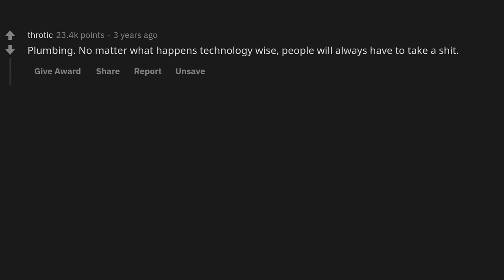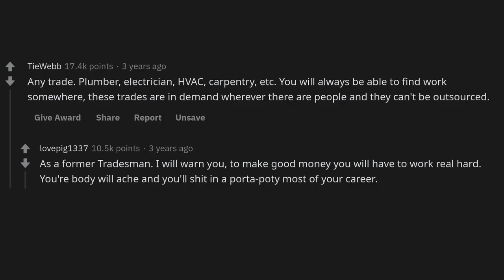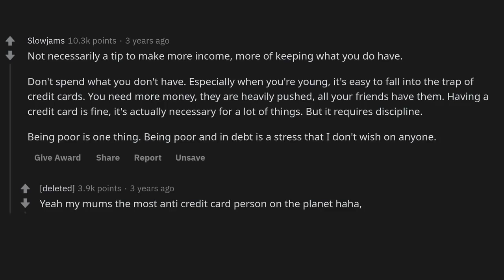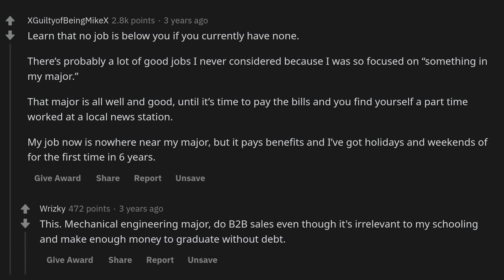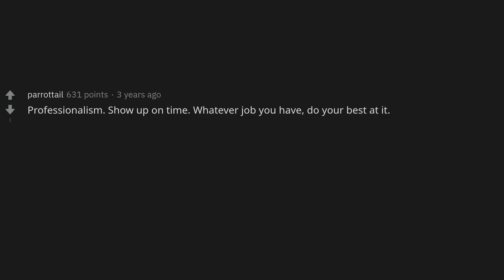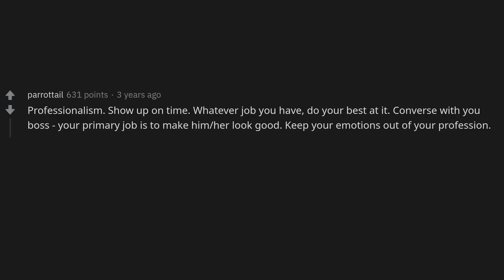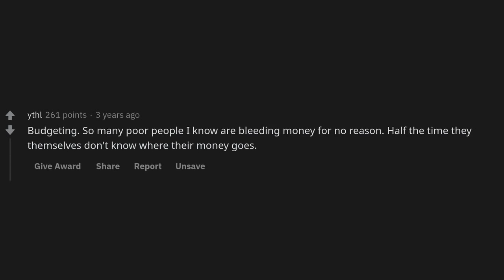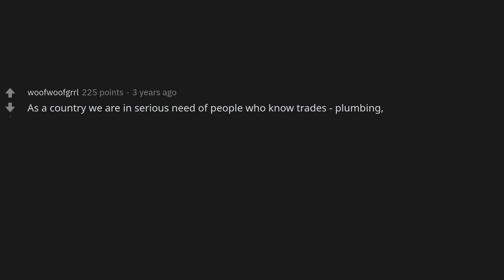What skills can a poor teen learn to help make an income and get further in life?